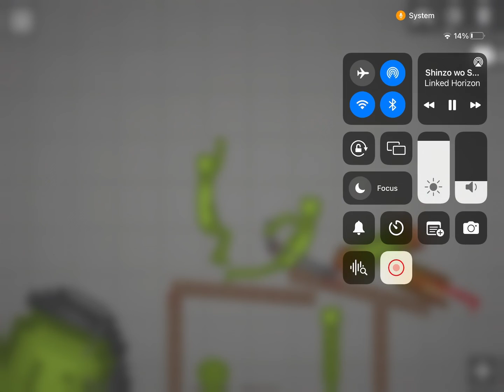Attack on titan melon playground